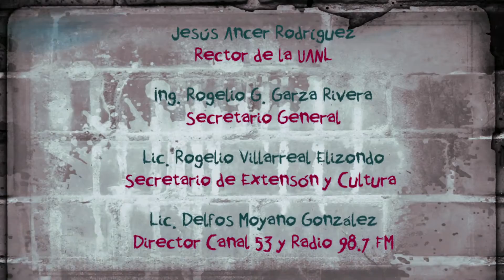Sin Permiso. 15. Fito C. Intro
Musical realizado por la producción de Sin Permiso, programa sobre arte y cultura urbana que se transmite por canal 35.1 de la UANL o 424 de cablevisión, todos los martes a las 9:00 pm. Conducido por Homero Ontiveros y Jocelyn Hernández. Productor: Mauro Samaniego, Edición: Josué Corona.